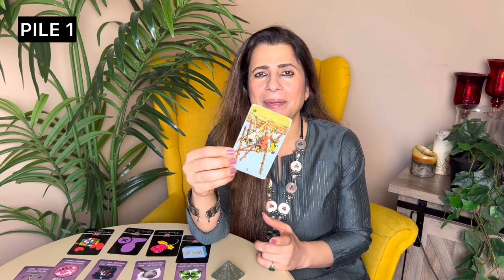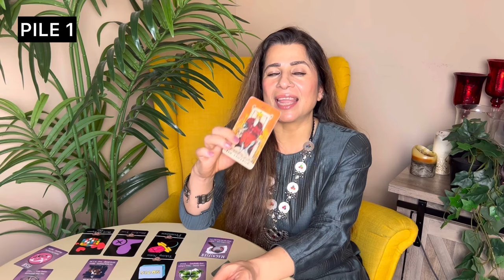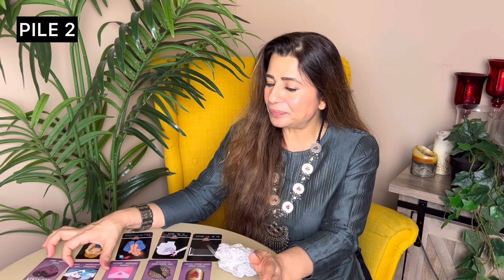❤️‍🔥Is Your Partner Loyal? Unveiling the Truth | ✨Timeless Pick a Card Tarot Reading in Hindi✨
🎬 Intro - 00:00
🌄Pile 1 (Green Pyramid) - 02:38
⚪ Pile 2  (White Crystal) - 11:01
🟡 Pile 3 (Yellow Crystal) - 20:16

💔Doubts about your partner's loyalty lingering in your mind? This pick-a-card tarot reading is here to uncover the truth. Explore the energies surrounding your relationship and gain insights into your partner's faithfulness. Let the cards reveal what your heart needs to know. Get ready for clarity and peace of mind. 🔮